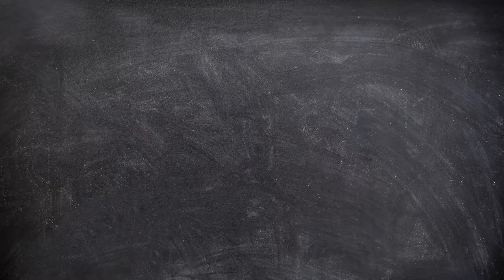Countless Childhood Dreams Saved: Ellie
Ellie was diagnosed with leukemia when she was 3-years-old. After two and a half years of treatment and specialized care at University of Maryland Children’s Hospital, Ellie is now cancer free.